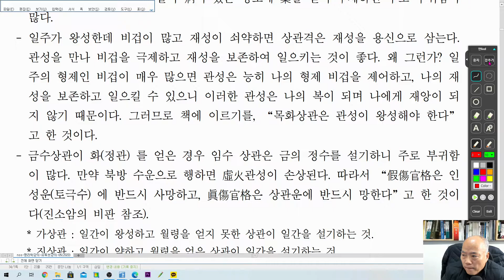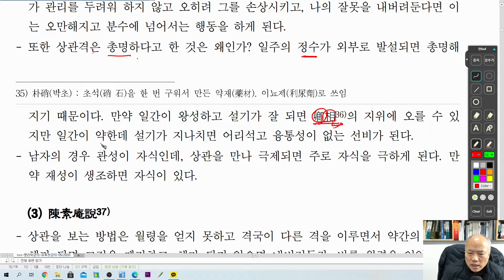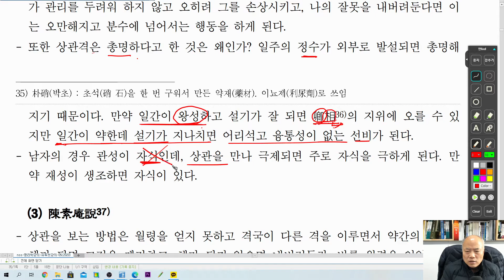[nss-사주명리학강의-374] 상관격의 고전이론-장남설